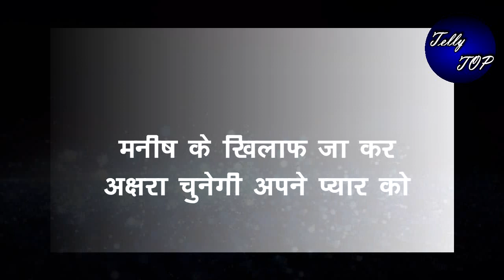YRKKH ||मनीष के खिलाफ जा कर अक्षरा चुनेगी अपने प्यार को, लेगी ये बड़ा फैसला